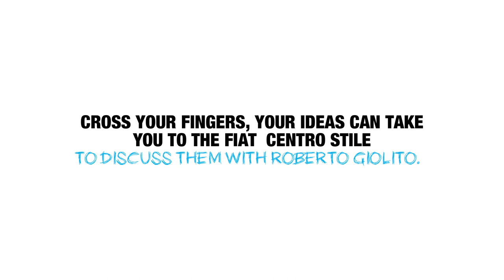Fiat Chrysler ACEA European Contest - Be Creative!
Be inspired by the Fiat Centro Style Video and think about what is going to be the future of the automotive industry, and take part of the Fiat contest. Send your ideas throughout illustrations, pictures or words, be creative and you can won a meeting with Roberto Giolito to discuss your ideas.
Be fast! the deadline is on 23rd november 2013.

and good luck!